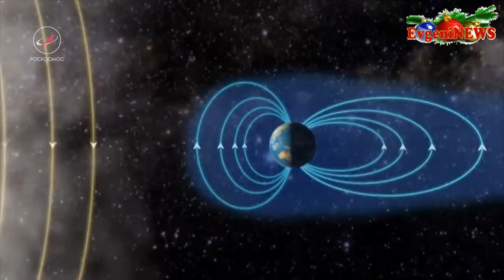Учёные обнаружили на Солнце огромное плазменное пятно способное уничтожить всё человечество.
Учёные обнаружили на поверхности Солнца огромное плазменное пятно. Если светило сделает выброс этого вещества в космос, то сильнейший космический шторм достигнет Земли и за четверть часа уничтожит всю человеческую цивилизацию. Возможны ли  катастрофические «космические бури» и чего ждать от Солнца в ближайшие годы, рассказывает Сергей Петрович Гайдаш, руководитель Центра прогнозов космической погоды Института земного магнетизма, ионосферы и распространения радиоволн им. Н. В. Пушкова РАН.